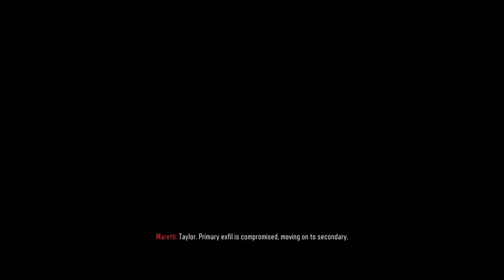Black ops 3 campaign